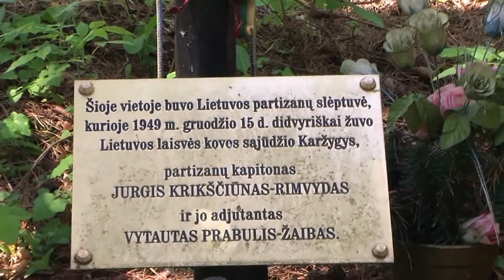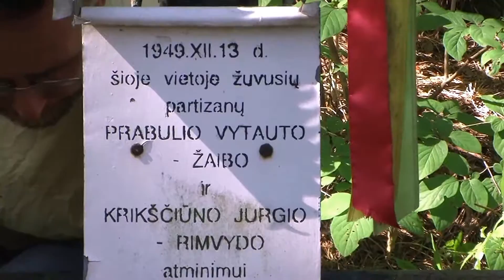2014 06 07 Šiurpilio pilies žemė partizanų žuvimo vietos žymeklyje Šlynakiemyje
Kauno technologijos universiteto Žygeivių klubas ĄŽUOLAS susikūrė 1963 metais.
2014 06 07 Šlynakiemyje (Punsko krašte) buvo statomas partizanų kapitono JURGIO KRIKŠČIŪNO-RIMVYDO ir jo adjutanto VYTAUTO PRABULIO-ŽAIBO žuvimo vietos žymeklis. Tai jau ketvirtas žymeklis pastatytas ĄŽUOLO žygeivių jėgomis.